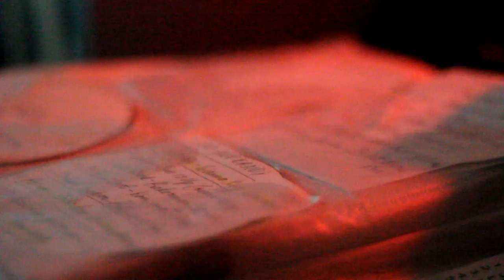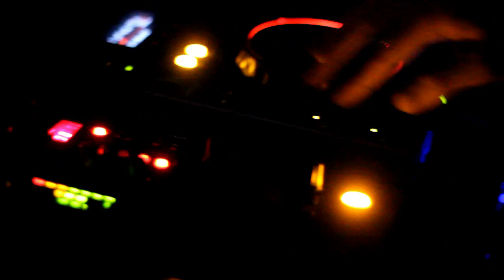PASHKIN BAR 01/2012 part2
part2
prod/ Koryakina Kseniya
01/2012